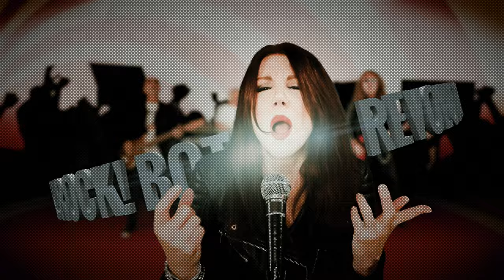Lee Aaron - Rock Bottom Revolution official video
The lead-off single and video from Lee Aaron's new album, Elevate, available worldwide:

Directed by Frank Gryner